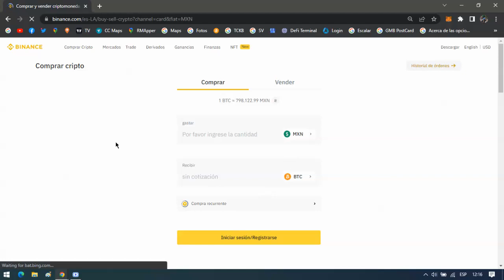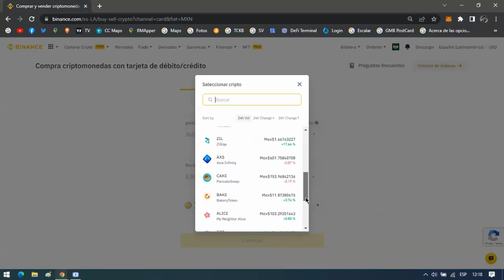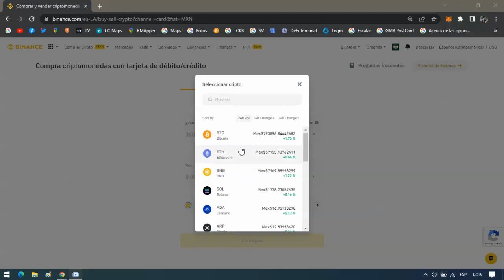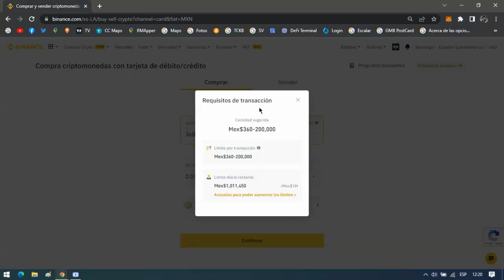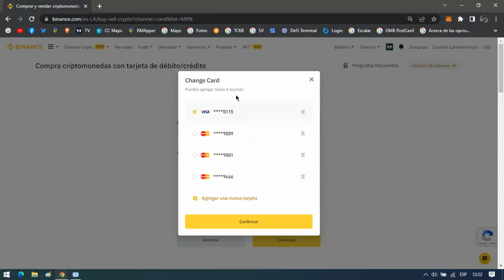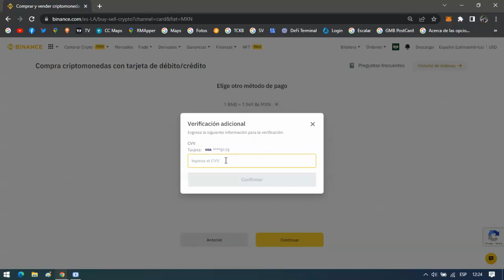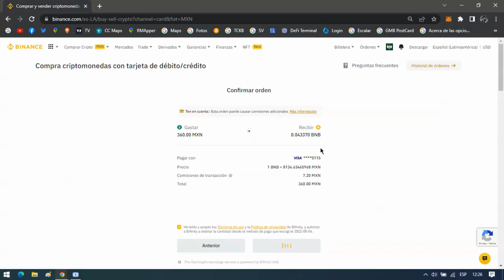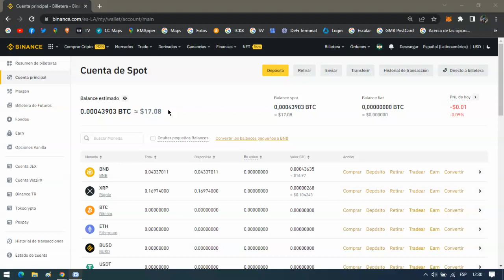🔰 Comprar CRIPTOMONEDAS con tarjeta de Crédito en Binance🤑 Compra ALTCOINS con Tarjeta de Crédito 💳💰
En este video les explico como de una manera super sencilla ustedes pueden comprar criptomonedas en Binance usando tarjetas de crédito.

Si aún no tienes una cuenta de Binance, primero que nada crea tu cuenta:

Mas Información sobre ¿Puedes comprar criptomonedas con una tarjeta de crédito?

Puedes hacerlo también con tarjeta de Débito o en P2P (transferencia bancaria) sin embargo, el pago con tarjeta de credito por lo general es más rapido y no genera problemas. Hay ocasiones donde el banco bloquea las compras de Criptomonedas, aunque sea tu dinero, no te dejan usarlo para comprar CRIPTO si lo tienes en una cuenta de DEBITO.

Usa la información con responsabilidad, usar crédito para comprar Criptomonedas sin tener conocimientos puede llegar a acabar mal si no lo haces bien... Toma tus precauciones.

Tengo un grupo de Criptomonedas donde puedes unirte, pedir ayuda y enterarte de como estámos logrando rendimientos muy buenos tradeando criptomonedas:

DONACIONES EN LA RED DE ETHEREUM/POLYGON/SMART CHAIN
0xe9C49656A38DF0aDBefa24B23dC01B5a436aC317